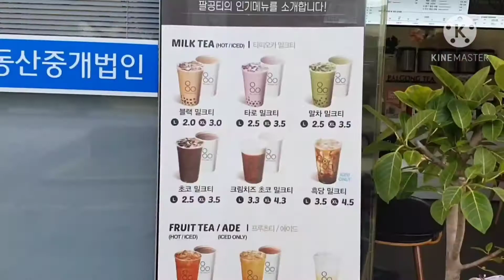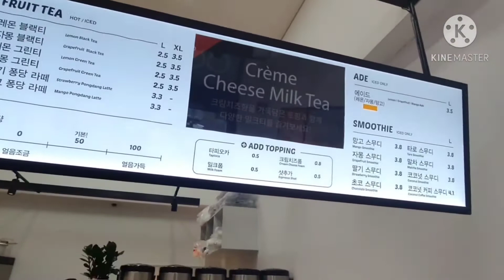깊고 진한맛의 쫀득한 식감, 팔공티만의 깊고 진한 밀크티로 풍부한 맛을 즐겨보세요^^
심심한 사람은 여기 붙어랏!
산내들하고 놀아볼깡!

구독❤ 좋아요👍 눌러주시고
댓글로 응원 남겨주세요 ~^^

꾸준한 업로드 다양한 영상으로 찾아뵐게요^^